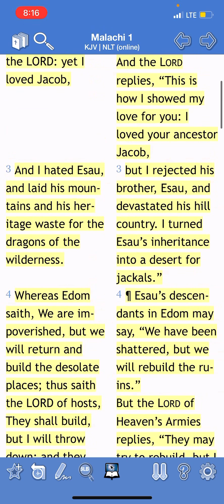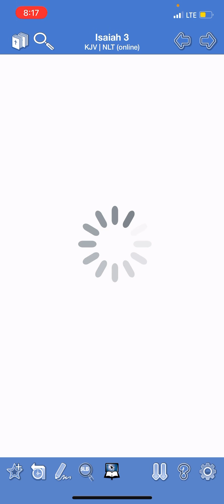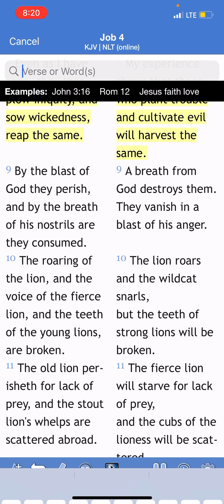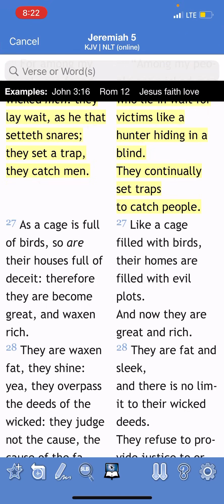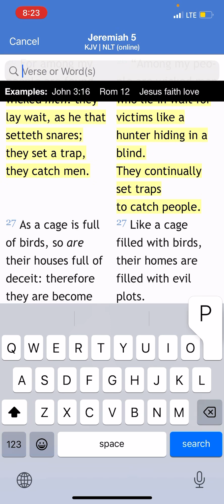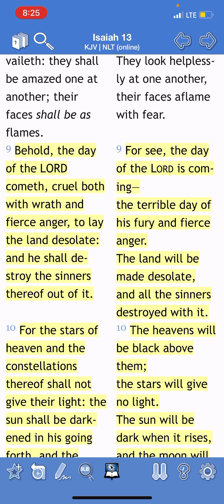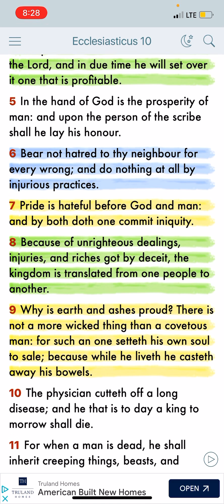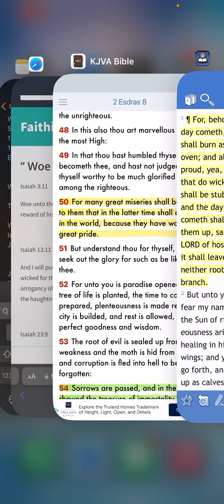WOE unto the wicked